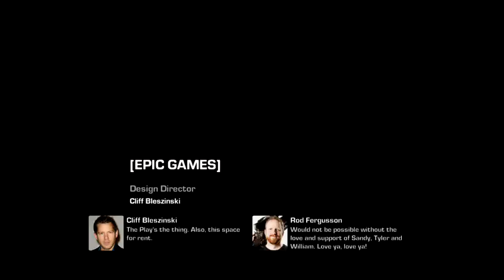GEARS OF WAR 3 (FINAL) en XBOX ONE #10